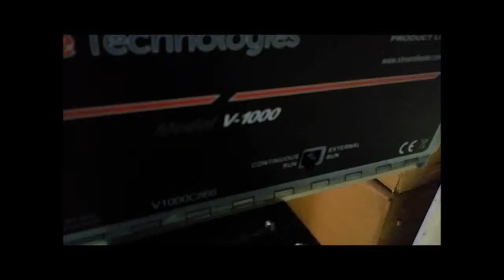V1000 Activa DPS V1000 et Table Aspiration bande caoutchouc forte accroche 125cm carton etuis bo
Les margeurs automatiques Nouvelle génération « V 1000 » et « V
2000 », bien qu’économiques et vite rentabilisés, comportent les
dernières technologies et avantages pour le dépilage en continu de
produits et matériaux divers. Le modèle V 1000 (ou V 2000) se règle
rapidement, simplement, sans outil et son entretien est particulièrement
facile. Il permet de dépiler une grande variété de produits, de 1 feuille à
des produits de 20 mm d’épaisseur, avec un alignement latéral de
précision.
Avec les margeurs hautes cadences V 1000 et V 2000, vos travaux d’impression et d’adressage
atteindront des cadences de production plus élevées, avec un investissement minime. Le V 1000 / V
2000 est un margeur « passe partout » ; il peut être installé en quelques minutes, quelle que soit la base du
système d’adressage (tapis de sortie à aspiration Activa DPS FE 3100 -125 cm ou 190 cm-, Cheshire,
Buskro, Kirk Rudy, et de nombreuses autres marques). Les margeurs automatiques V 1000 et V 2000
permettent d’automatiser l’alimentation et le dépilage d’une très grande variété de produits en vue de leur
personnalisation ou de leur conditionnement, ceci de manière flexible, productive et particulièrement
rentable :
 Etuis et boites à plat, magazines, journaux, catalogues, feuilles pliées ou non, boîtiers de
CD/DVD, cartes plastiques, cartes de voeux, étiquettes, enveloppes (vides ou pleines),
encarts, petits produits et même des produits «ronds»

The “V 1000” and “V 2000” automatic feeders are the
newest generation of continuous feeding technology in our
Value Series. The V 1000 (and V 2000) features quick and
tool-less setup, quick make-ready, and easy maintenance.
It is capable of feeding a wide variety of materials with
exceptional alignment qualities.
For example, feed belts can be repositioned with the use of
single knob adjustments, and belts can be replaced quickly. The
side guides also feature single knob adjustments and can be quickly removed without tools. Two
independently adjustable separators help improve feeding of uneven materials. Newly
designed material levelers also feature single knob adjustments. In addition, there is a hinged panel
for easy access to controls and electronics.